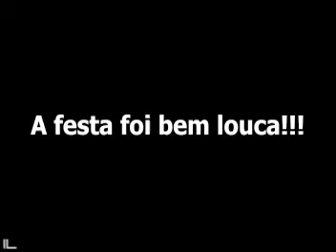Apresentação da STiva no Funil - "Surfin Bird "e "Cacto"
Melhores momentos da Apresentação (de 15 min.) da Banda STiva, tocando Surfin Bird (Ramones) e Cato (STiva) no "Bar Funil" (Rua DOna Francisca, bairro Saguaçú, Joinville-SC), no dia 15 de Setembro de 2007.

A STiva se Classificou Para a EXPOTATTOO, e juntamente com a Indigentes PHC, vão representar GAruva na EXPOVILLE, de Dezembro.